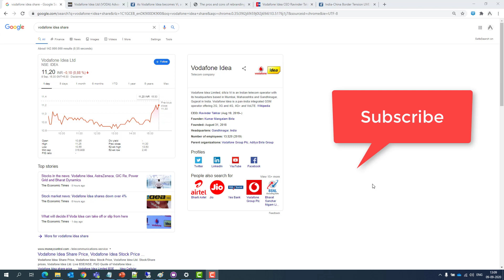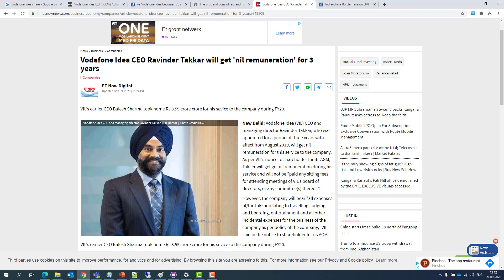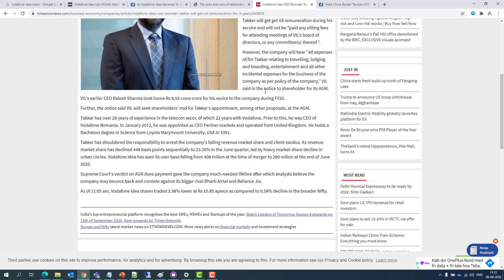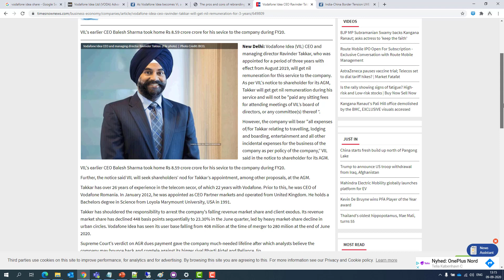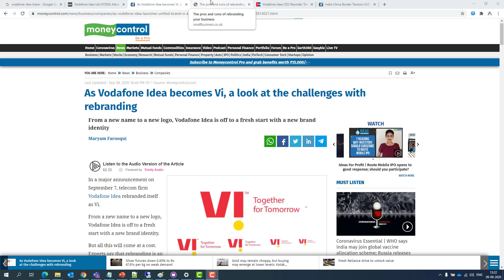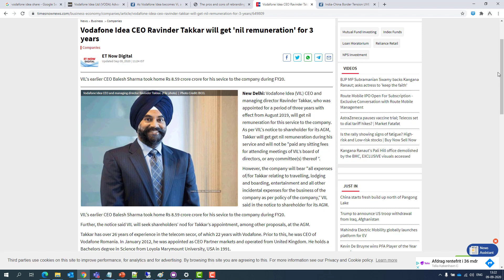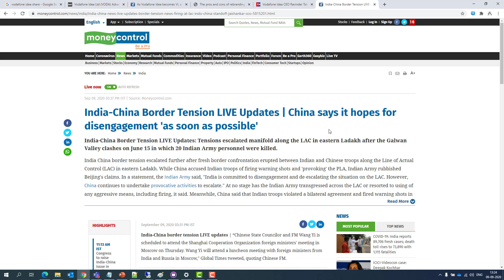Vodafone Idea Share - In 🔴 हिंदी 🔴 English 🔴தமிழில் | Latest News |Vodafone Idea Share Price Target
Many asked for this and here we go, I have managed to created one little group for us 🙂
(For Personalized chats and Queries handling 👍)

VODAFONE IDEA SHARE NEWS | VODAFONE IDEA SHARE ANALYSIS |SUPREME COURT DENIES TO ACCEPT SELF ASSESSNMENT | WHAT ANALYSIST SAY | AGR RELEIF

how to pick multibagger stocks, technical analysis, technical analysis tools, how to learn technical analysis, technical analysis tutorials, technical analysis videos, bollinger bands, pivot point video, what is pivot point, rsi full form, pivot point video, rsi tutorial, macd secret, pivot point secret tricks, macd secret tips, how to master macd indicator, how to use zerodha for technical analysis, how to use zerodha for intraday trading tools, fundamental analysis vs technical analysis, what is more important fundamental analysis vs technical analysis, myths about fundamental analysis vs technical analysis,